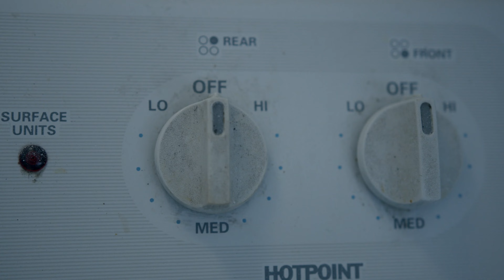Jose Denero "FNF Freestyle" (Exclusive Video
Directed By @InfiniteKreationz